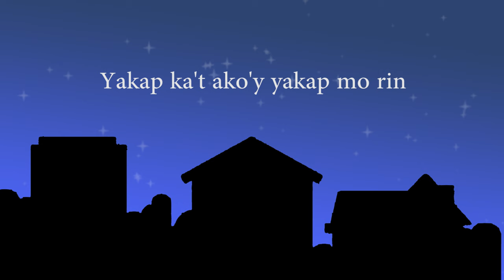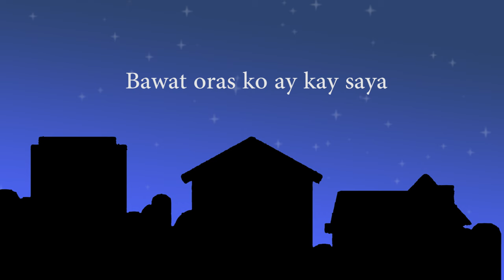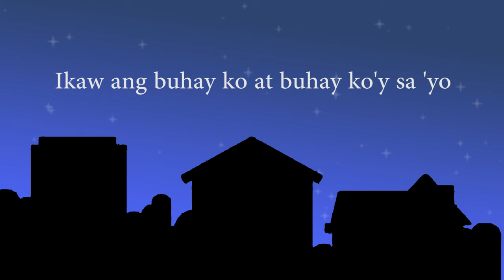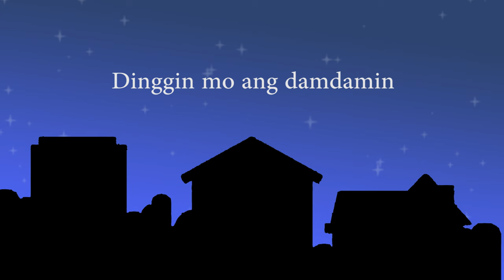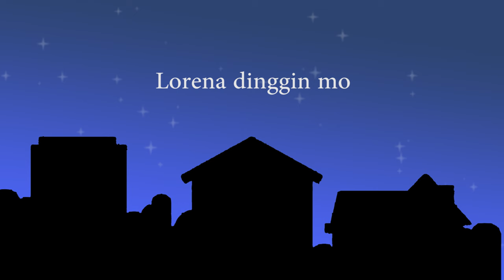Renz Verano - Lorena - (Official Lyric Video)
Official Lyric Video - LORENA